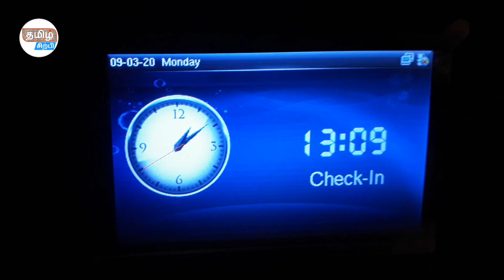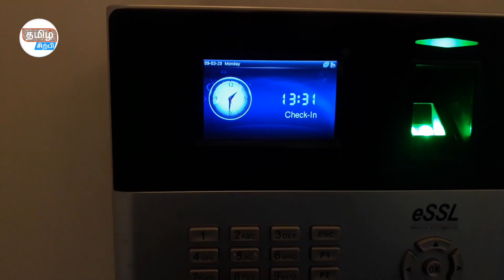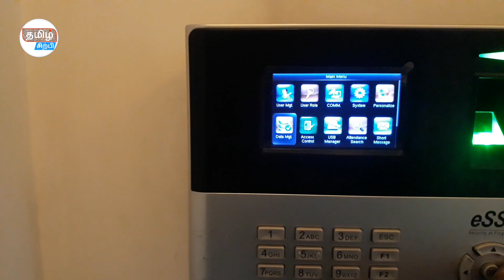How to clear ATT logs in eSSL Reader | Error! reach ATT data max capacity | Tamil | TAMILSIRPI